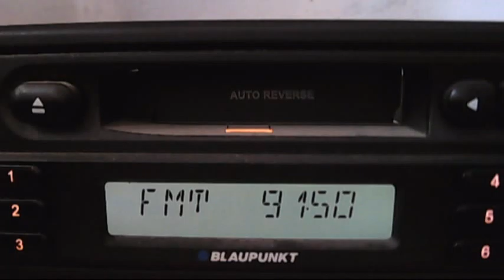FM DX sporafdic-e diktyo fm 11:42